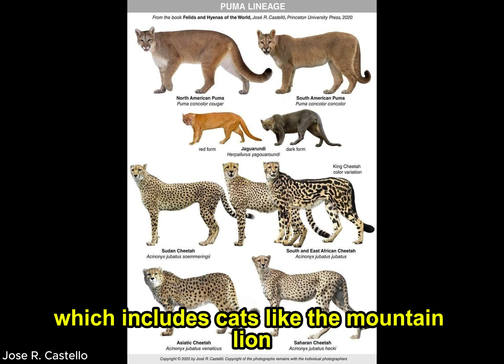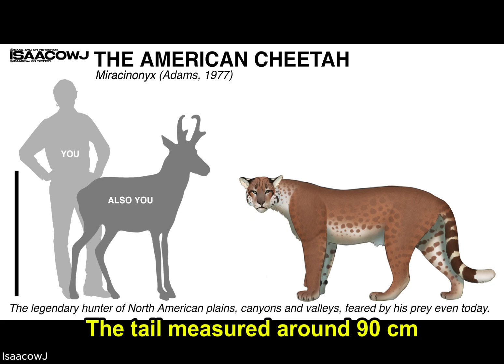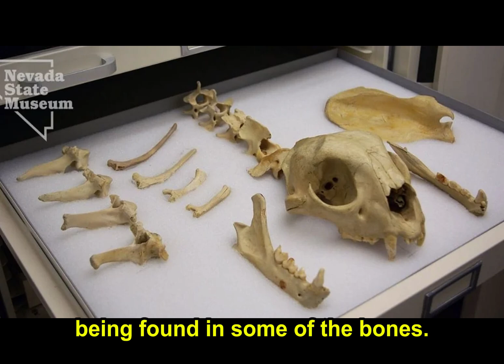Miracinonyx: When America Had It's Own "Cheetah"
Miracinonyx, better known as the American cheetah, was a genus of extinct cats that lived in North America during the Pleistocene epoch. Despite it's name, it was more related to the puma, but like the cheetah, it was very fast and was adapted to hunting prey in open habitats. These cats went extinct 16,000 years ago towards the end of the late Pleistocene.